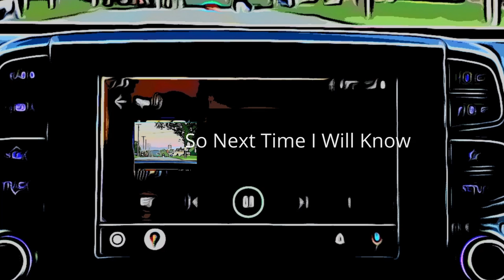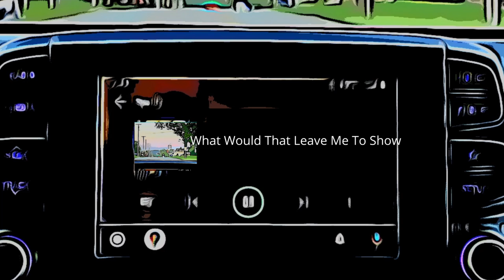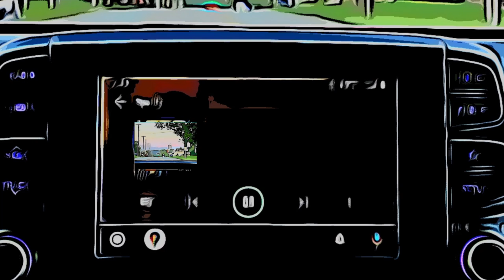Bruce Edwards - Hey DJ (Lyric Video)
Lyric Video for the single Hey DJ